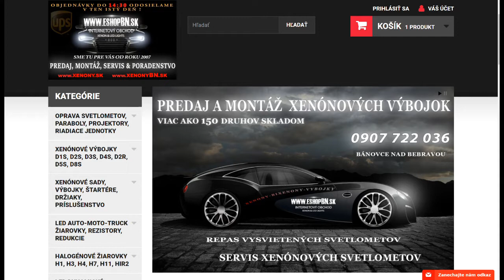PROFI LED maják 12-24V 24x3W oranžový magnet 133x86mm, ECE R65 | 🛒 eshopBN.sk 📞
PROFI LED maják 12-24V 24x3W oranžový magnet 133x86mm, ECE R65

Profesionálne oranžový LED maják s výrazným výstražným efektom, špeciálne optika na báze Fresnelových šošoviek. Určený pre uchytenie pomocou magnetu

Technické parametre:

• homologácia podľa ECE R65, ECE R10

• svetelný zdroj: 24 výkonných LED 3W

• 22 rôznych režimov výstražného preblikávania vrátane otočného režimu

• plastový kryt s UV ochranou

• základňa z pevného plastu

• uchytenie na magnet

• dĺžka kábla: 250cm (kábel nie je krútený)

• ochrana proti vlhkosti IP67

• rozmery: priemer základne 133 mm, priemer majáku 120 mm, výška 86 mm

Upozornenie:

Magnetické majáky a rampy nie sú pevne pripevnené a sú určené najmä na označenie stojaceho vozidla !!! Pri použití za jazdy môže dôjsť vplyvom vysokej rýchlosti (počasie, vetra, nečistôt na vozidle) k pádu a zničenie rampy / majáku. Pozor - odpadnutie maják / rampa môže spôsobiť materiálne škody, prípadne ohroziť zdravie a životy. Výrobca ani predajca nenesie žiadnu zodpovednosť za magnetický maják (rampu) používanú pri jazde.